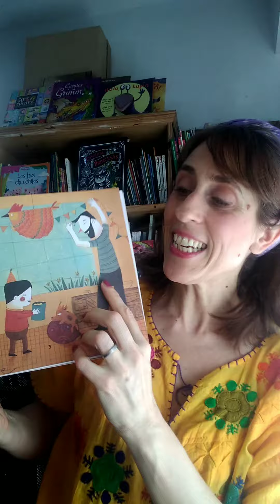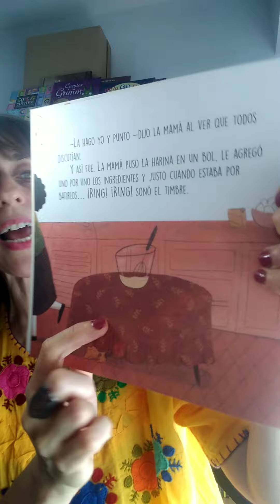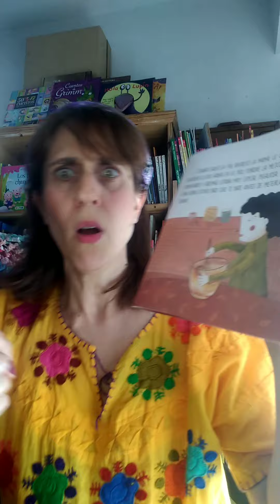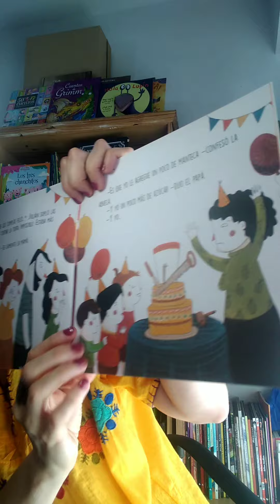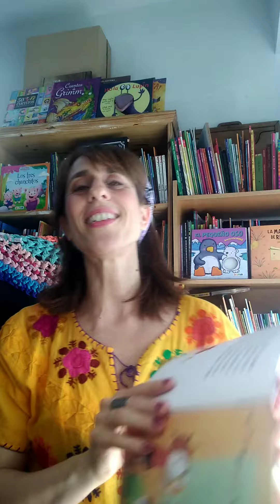LA TORTA DE CUMPLEAÑOS - Colección Calabaza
Julián cumple años... Ya está todo preparado, solo falta la torta.
La familia no se pone de acuerdo: todos quieren prepararla
¿Quién se encargará de hacerla?
¿La abuela?
¿El papá?
¿La mamá?
¿La hermana mayor?
¿La madrina?
¿La tía?

Un cuento de Liliana Cinetto narrado por Ale Alliende.

Podes conseguirlo en librerías y jugueterías de todo el país.

Editorial Sigmar
Leamos Juntos

Narradora @alejandraalliende964